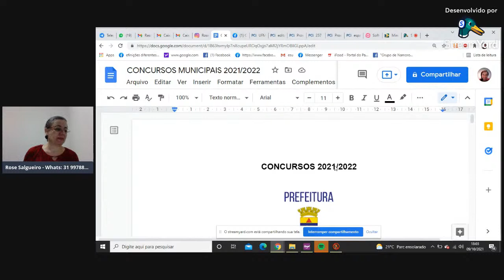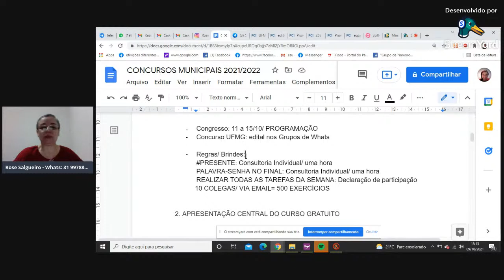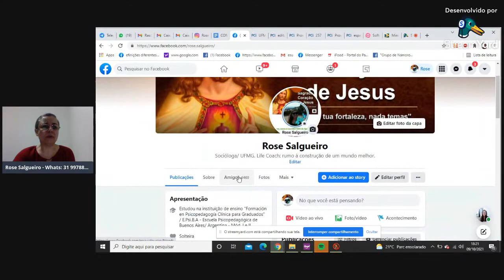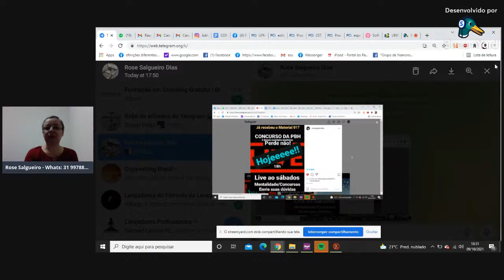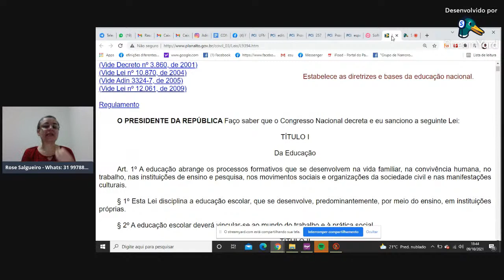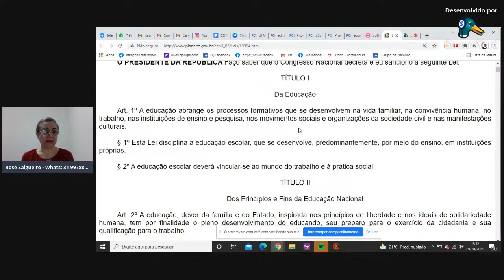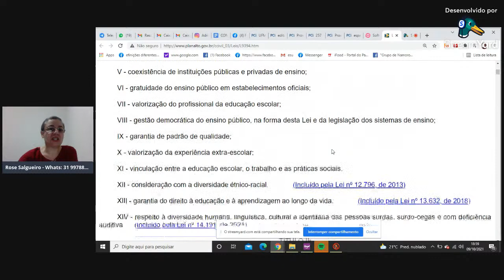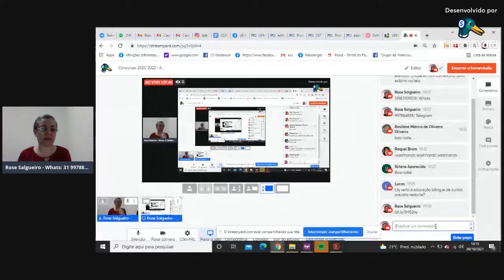Concursos 2021/ 2022 - AULA 01 - Novidades da LDB (PBH)